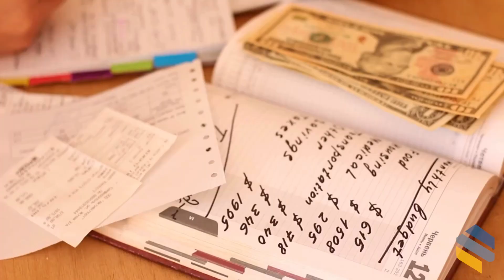The Importance of Creating a Family Budget - American Pacific Mortgage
Taking charge of your family's finances is crucial. It puts you in the driver seat of your finances so you can plan and allocate your funds to align with your family's priorities.

APM has a FREE budgeting workbook that you can use to take charge. Contact your APM Loan Advisor to get your copy today!